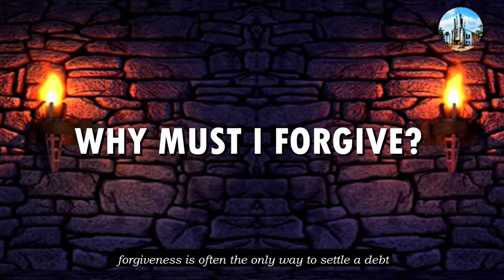Why Must I Forgive (The Power of Forgiveness)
If you forgive you become better, if you don't forgive you become bitter. Message by Revd Dr. V. O. Oyelowo, the church Pastor of First Baptist Church Okelerin 2019.